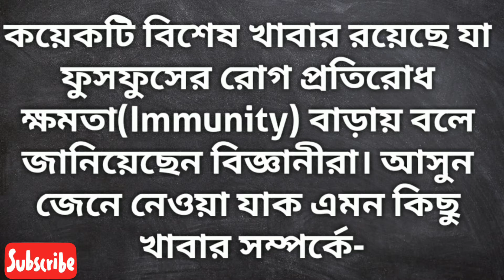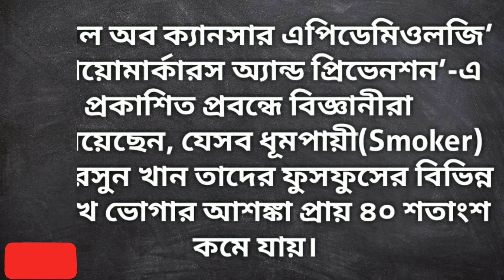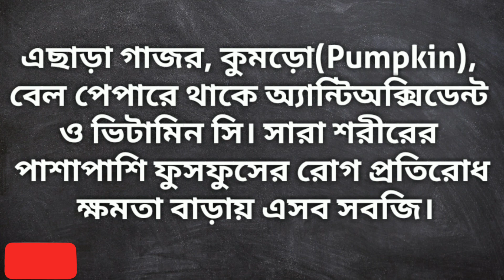করোনায় ফুসফুস ভালো রাখবে যে ৫টি খাবার। Best Foods For Lungs During Coronavirus। Digital Doctor।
করোনাভাইরাসে(Coronavirus) আক্রান্ত হলে ফুসফুসে সংক্রমণ হতে পারে। ফুসফুসে সংক্রমণ হলে দেখা দেয় শ্বাসকষ্ট, যার ফলে মৃত্যুও হতে পারে। তাই ফুসফুসকে সুস্থ রাখা জরুরি। মানবদেহের রোগ প্রতিরোধী ব্যবস্থার অন্যতম অঙ্গ ফুসফুস(Lungs)। এদিকে ফুসফুস সুস্থ রাখার বিষয়ে খাবারের রয়েছে বিশেষ ভূমিকা।

Digital Doctor এর আজকের পর্বে আপনাদের জানাবো করোনায় ফুসফুস ভালো রাখে এমন ৫ টি খাবার সম্পর্কে।

যেসব খাবার খাবেন-
কয়েকটি বিশেষ খাবার রয়েছে যা ফুসফুসের রোগ প্রতিরোধ ক্ষমতা(Immunity) বাড়ায় বলে জানিয়েছেন বিজ্ঞানীরা। আসুন জেনে নেওয়া যাক এমন কিছু খাবার সম্পর্কে-

১। পেঁয়াজ ও রসুন
পেঁয়াজ(Onion) ও রসুন প্রদাহের প্রবণতা কমায় ও সংক্রমণের বিরুদ্ধে লড়াই করার শক্তি জোগায়। ‘জার্নাল অব ক্যানসার এপিডেমিওলজি’ ও ‘বায়োমার্কারস অ্যান্ড প্রিভেনশন’-এ প্রকাশিত প্রবন্ধে বিজ্ঞানীরা জানিয়েছেন, যেসব ধূমপায়ী(Smoker) কাঁচা রসুন খান তাদের ফুসফুসের বিভিন্ন অসুখে ভোগার আশঙ্কা প্রায় ৪০ শতাংশ কমে যায়।

২। আদা
আদা(Ginger) কুচি নিয়মিত খেলে ফুসফুস ভাল থাকে।

৩। কাঁচা মরিচ
কাঁচা মরিচ(Green pepper) খেলে রক্ত সঞ্চালন ভাল হয়। সংক্রমণের আশঙ্কা কমে।

৪। হলুদ
হলুদের কারকিউমিন প্রদাহ কমায়। এটি নিয়মিত খাবারের সাথে রাখলে ফুসফুস ভালো থাকে।

৫। ফল ও সবজি
আপেল, পেয়ারা(Guava), শসা, সফেদা ইত্যাদি ফল ফুসফুসের জন্য খুবই ভাল। আপেল ও বাতাবি লেবুর ফ্ল্যাভেনয়েড ও ভিটামিন সি ফুসফুসের কার্যকারিতা বাড়ায়। এছাড়া গাজর, কুমড়ো(Pumpkin), বেল পেপারে থাকে অ্যান্টিঅক্সিডেন্ট ও ভিটামিন সি। সারা শরীরের পাশাপাশি ফুসফুসের রোগ প্রতিরোধ ক্ষমতা বাড়ায় এসব সবজি।

Including Keyword :

ফুসফুস ভালো রাখার উপায়,ফুসফুস ভালো রাখার উপায়,ফুসফুস ভালো রাখার ৭ খাবার,ফুসফুস ভালো রাখবে যে ৫ খাবার,ফুসফুস ভালো রাখবে যে পাঁচ খাবার,ফুসফুস,ফুসফুস ভালো রাখবে যেসব খাবার,কোন কোন খাবার ফুসফুস ভালো রাখে,ফুসফুস ভালো রাখার কার্যকরী উপায়,ফুসফুস ভালো রাখার ১০টি খাবার,ফুসফুস ভালো রাখে যে ৫ খাবার,ফুসফুস পরিষ্কার করার উপায়,ফুসফুস ভালো রাখার ৬ খাবার,প্রাকৃতিকভাবে ফুসফুস ভালো রাখবে যেসব খাবার,করোনাকালে ফুসফুস ভালো রাখার উপায়,ফুসফুস ভালো রাখতে কি কি খাবেন,